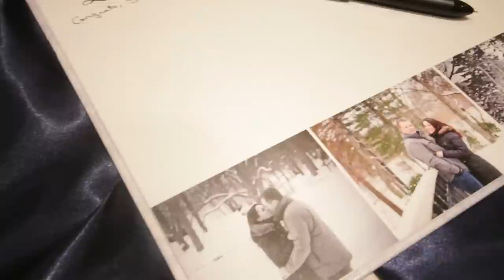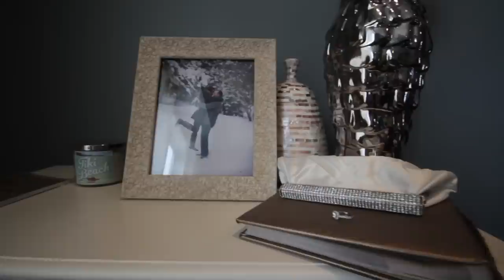Sheldon & Jillian, June 6 2014 - Wedding Trailer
Sheldon & Jillian was married on June 6 2014. Although It was calling for rain all day it held off and only rained when we were in Church!

The Rest of the Day was filed with laughs and many great memories for them and me!

Congratulations Jillian & Sheldon!

Created & Shot By: Devin Sooley
Photographer: Stacey Birmingham & Krista Kavanagah